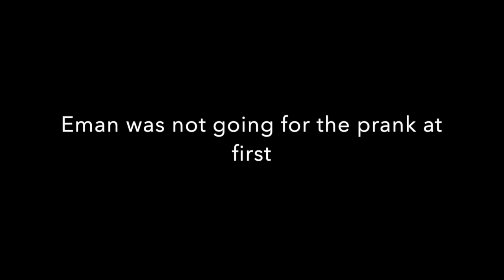IM GAY PRANK ON FRIEND (HE FELL FOR IT!!!)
I Decided To Prank One Of My Friends And Tell Him IM GAY

Follow me on all social media to stay updated

Press Notification 🔔